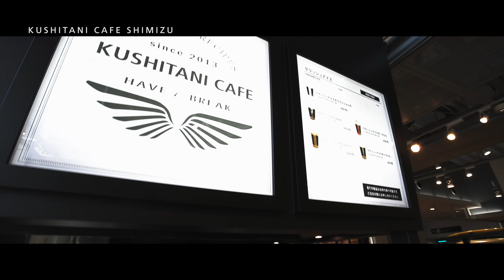中部横断自動車・新東名高速道路のサービエリア NEOPASA清水にあるライダーズカフェのクシタニカフェ清水はこんなところ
新東名高速道路のサービエリア NEOPASA清水にある| ライダーズカフェのクシタニカフェ清水はこんなところ。

「クラッシュアイスモカ」もぜひご賞味ください。

バイク用品のクシタニから動画をお届けしています。
KUSHITANI PERFORMANCE CHANNEL

クシタニは1947年創業のバイクウェアメーカーです。
日本の風土に合わせたモノ造り、日本人体型に合わせた設計でライダーへ快適なライディングを提供いたします。

■クシタニのバイカーズカフェにはもう行きましたか？